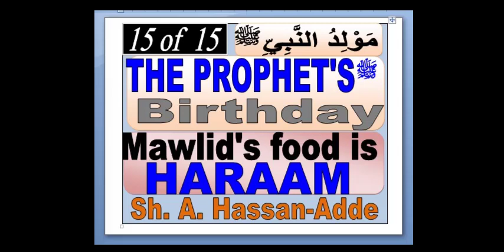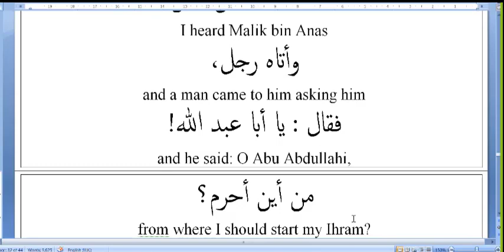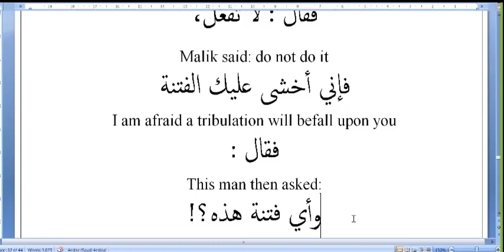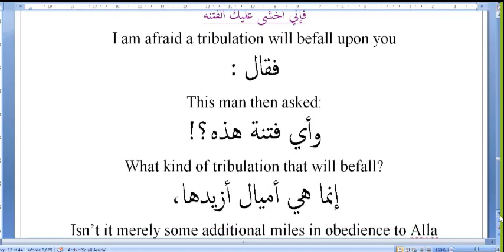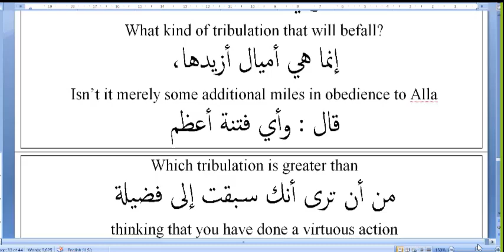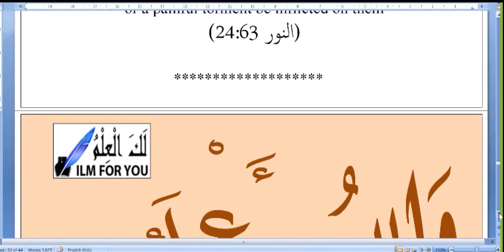The Prophet’s (PBUH) birthday. 15- The Mawlid’s food is HARAAM.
Mawlid celebration’s food is haraam.
Any innovative celebration food is haraam.